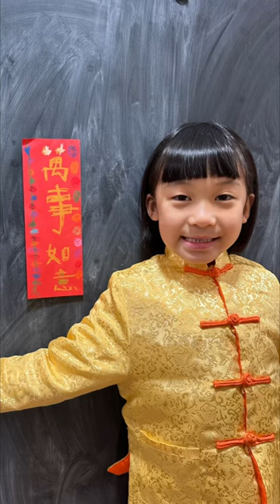㊗️大家新年快樂 🎉 身體健康 💪🏻笑口常開😃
我們一家人很喜歡農歷新年🎇